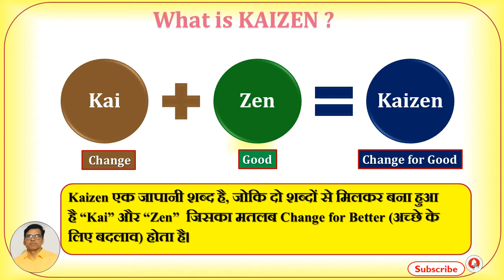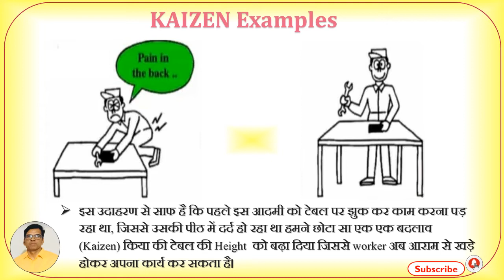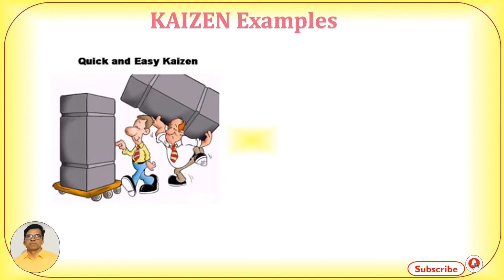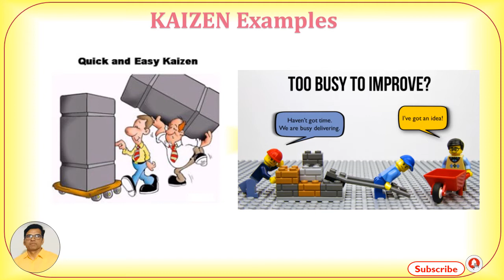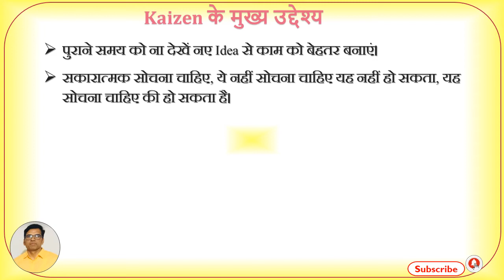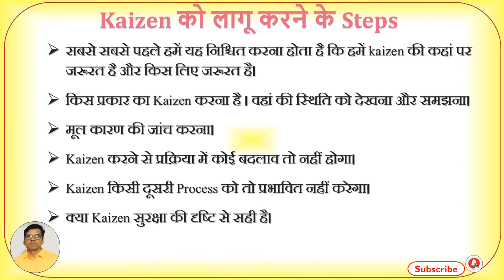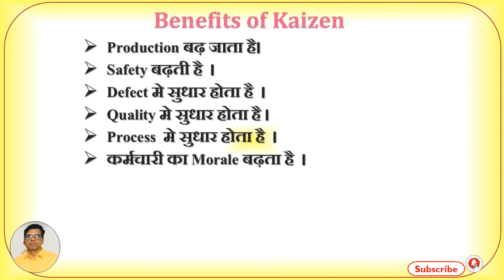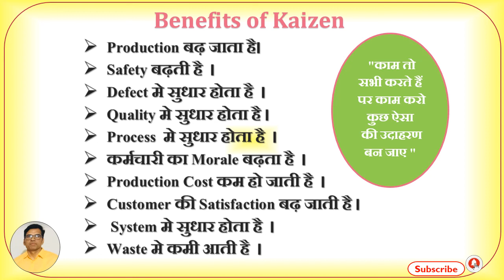Quality Topic Kaizen क्या है?# Kai & Zen # KAIZEN # Element of Lean Manufacturing #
HFMQ India
(Health-Fitness & Motivational-Quality India)